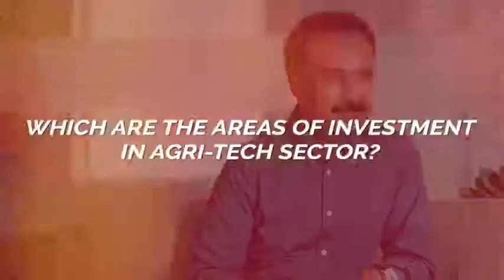Investments will follow good entrepreneurs in agri tech: Prashanth Prakash, Accel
Speaking to TechCircle during the recently concluded BengaluruTechSummit, Prashanth Prakash, partner at venture capital firm Accel, spoke about how companies in the agri-focused financial services can make it to the public markets. Accel, which was an early backer in consumer-tech companies like Flipkart and SaaS unicorn Freshworks, has also placed bets on NBFC Samunnati, agri-inputs provider AgroStar and agri-marketing platform Ninjacart.